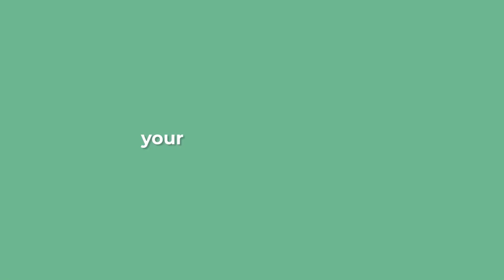Now on Kickstarter: Magic Bricks. Wooden Fidget Toy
Magic Bricks. Wooden Fidget Toy
Magnetic pocket toy designed to relax & focus, perfect for home, office and on the go